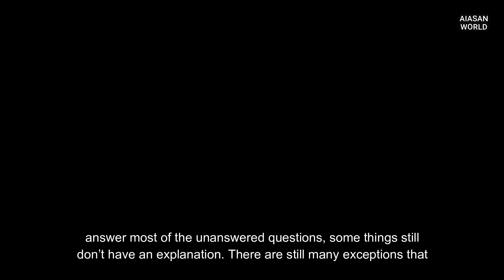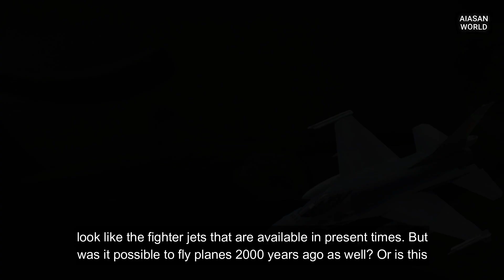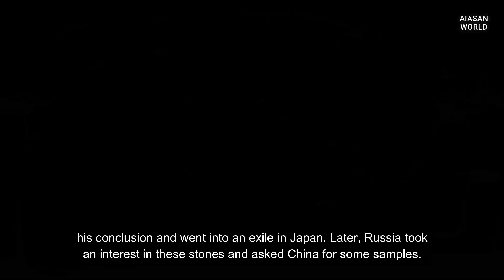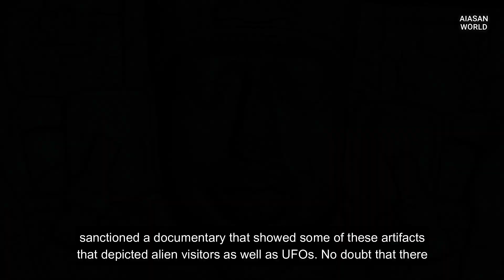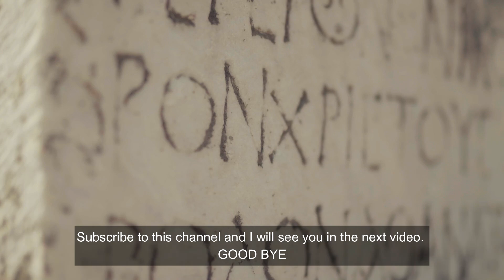Ancient Alien Relics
The earth has never failed to surprise us or confront us with unexplainable facts. With every new excavation or a discovery of a relic, some new questions arise. Despite the rapid advancements in science and technology where science tries to answer most of the unanswered questions, some things still don’t have an explanation.